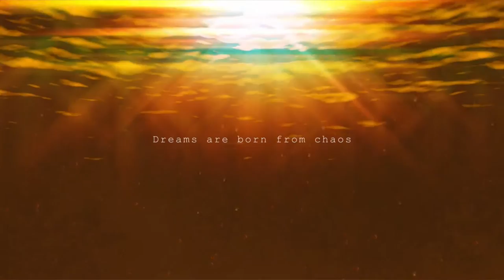Megadimension Neptunia VII (8): Heart Dimension (1) Longplay